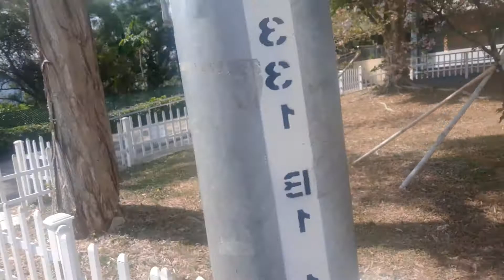美麗人生 花藝篇 帶大家遊中文大學， 欣賞迷人日本河津櫻花， 景色美麗浪漫， 令人沉醉。🦜🦜🦜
音樂(一):  You and Me
演出者: OLIVIA ONG
音樂(二): 吉他演奏-愛的羅曼史 (Amours Interdits)
演出者: 法國吉他演奏家(Nicolas de Angelis)
您好!我是花藝師Lily，希望將正能量及花藝與你分享，如欲訂購花籃及生日喜慶花束，也可與我聯絡。
我的志願是做一名出色的花藝達人，希望將花藝與您分享!